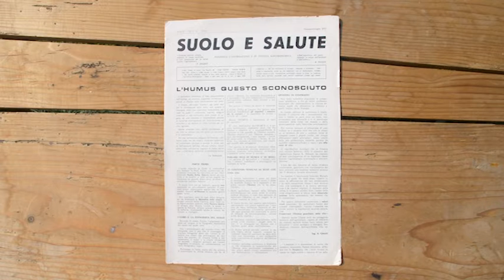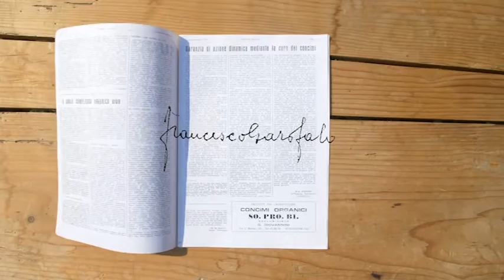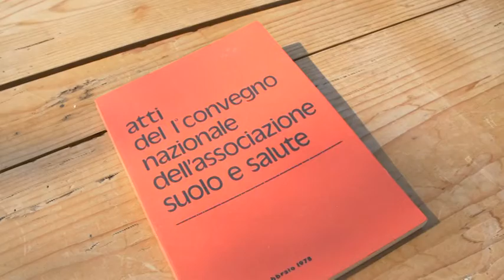Suolo e Salute - 50 anni la giusta visione - Terza puntata